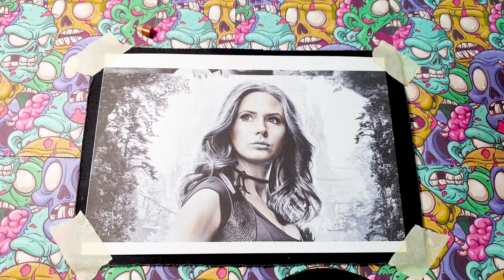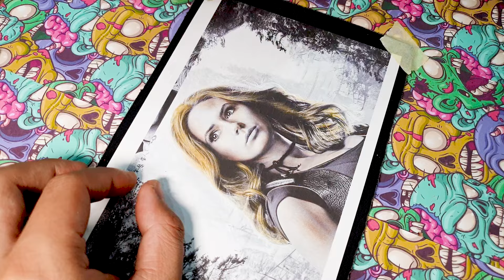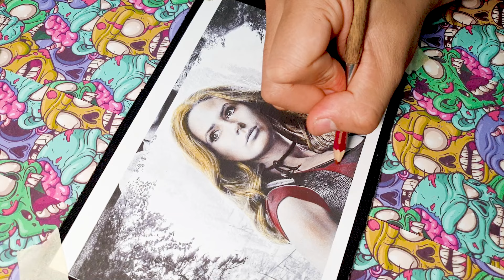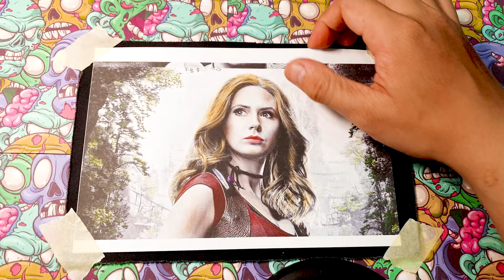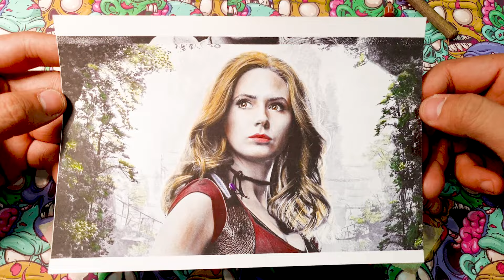Karen Gillan as Rhona, a Spirited Young Girl, on Thrilling Adventures Along the Mystical Riverbank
Karen Gillan in Rhona Who Lives By The River
Step into a vibrant and whimsical world of animated storytelling as Karen Gillan takes on the lead role in Emily Kapnek's enchanting series, "Rhona Who Lives By The River." This delightful Disney production invites you to join Rhona, a spirited young girl, on her thrilling adventures along the mystical riverbank.
In this heartwarming and visually stunning poster, Karen Gillan's character, Rhona, comes to life in a burst of color and imagination. Rhona, with her fiery red hair and infectious smile, stands at the forefront of the poster, radiating a sense of adventure and curiosity. She is dressed in an arr
ay of cheerful and mismatched clothes that reflect her quirky personality.    The river, a central element of the series, meanders through the background, its crystal-clear waters glistening in the gentle sunlight. The riverbank is alive with vibrant flora and fauna, teeming with fantastical creatures and talking animals, each playing a vital role in Rhona's escapades.
The series, created by the talented Emily Kapnek, promises to be a heartwarming and inspiring tale of self-discovery, friendship, and the magic that can be found in the everyday. With Karen Gillan's infectious charm and captivating voice at its core, "Rhona Who Lives By The River" is sure to become a beloved Disney classic for audiences of all ages.
Don't miss out on this magical journey! Get ready to embark on an adventure with Rhona, Karen Gillan, and an unforgettable cast of characters as they discover the wonders that reside by the river. This poster captures the essence of the series, promising a story that will touch your heart and ignite your imagination.